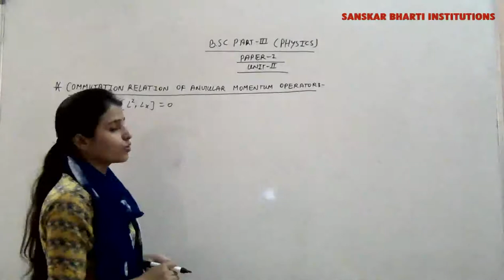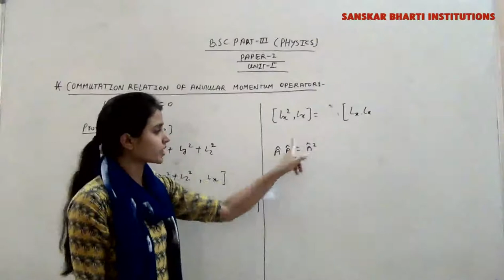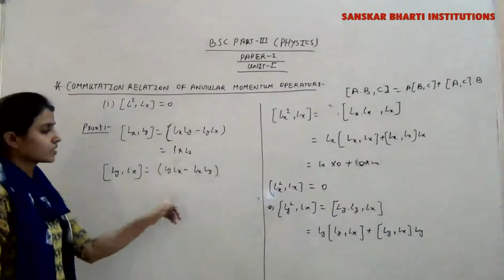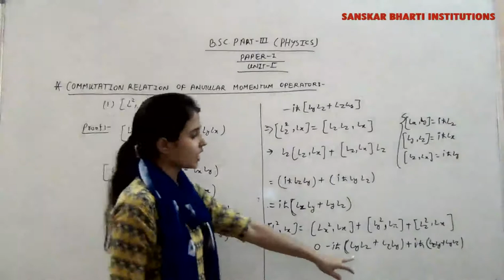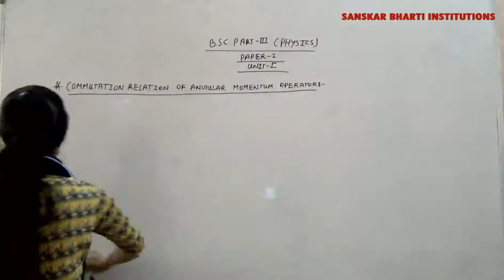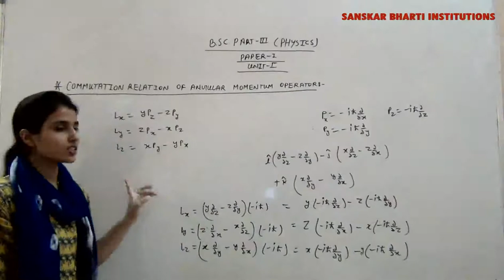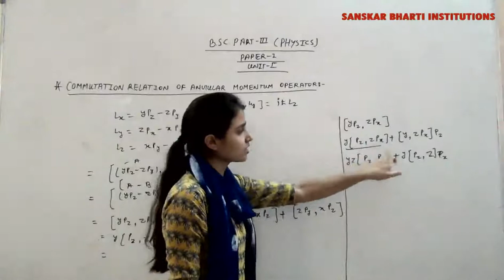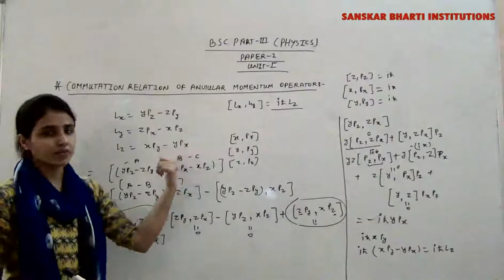B.Sc PART-III YEAR P-1 PHYSICS (COMMUTATION RELATION FOR ANGULAR MOMENTUM OPERATOR) PART-2 V-15